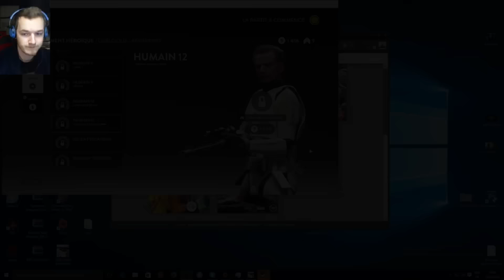Star Wars: BattleFront | Affrontement Heroïque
►Twitch Serveur dark rp: Los Santos City RP